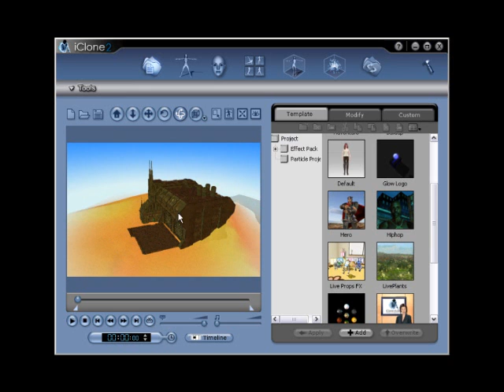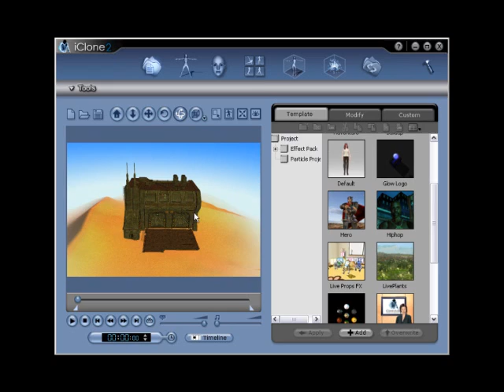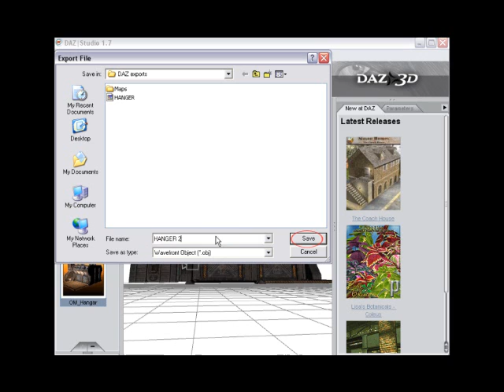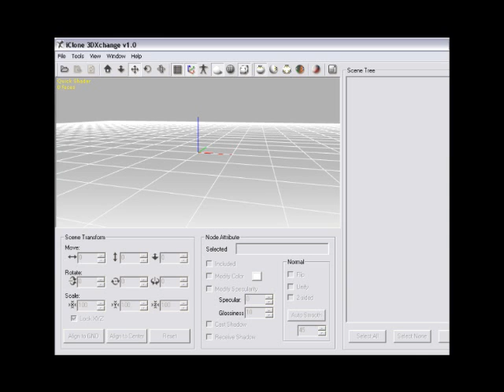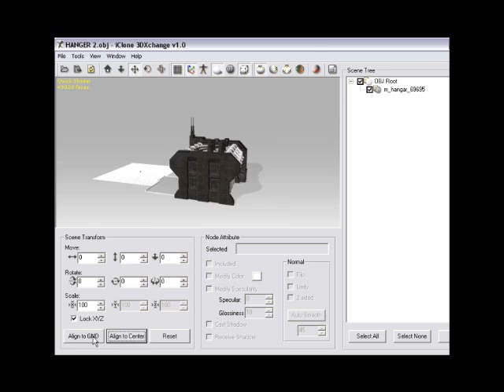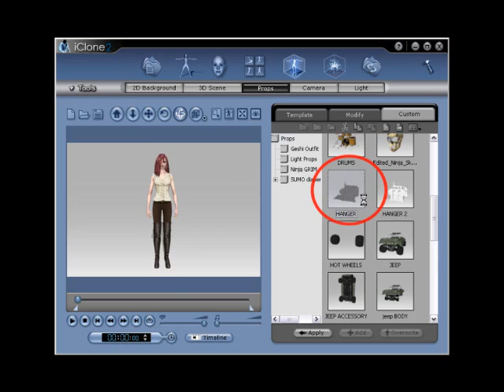iClone & DAZ 3D Studio Tutorial - 3DXchange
In ythis tutorial, you can learn how to convert DAZ 3D models and export into iClone as props and sets. Therefore, you can create a tremendous real-time movie.